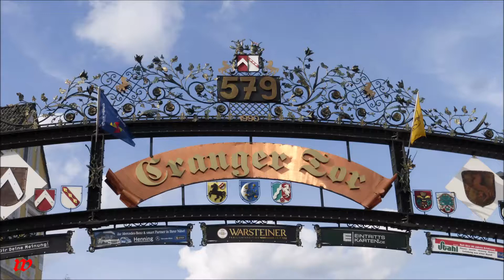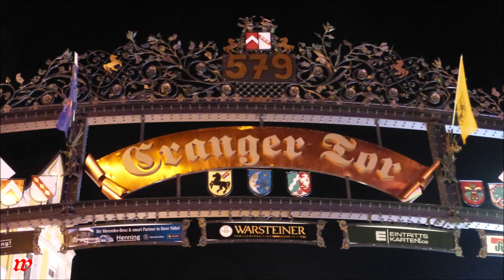Cranger Kirmes Nr. 579 * Teil 5 * 09.08.2014